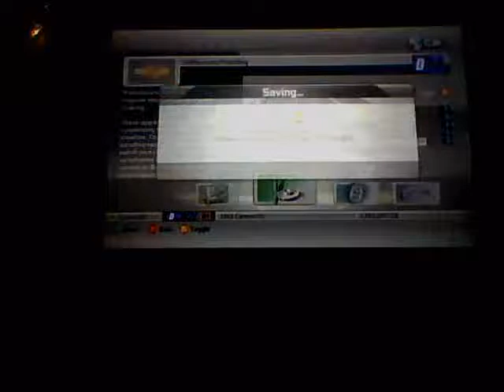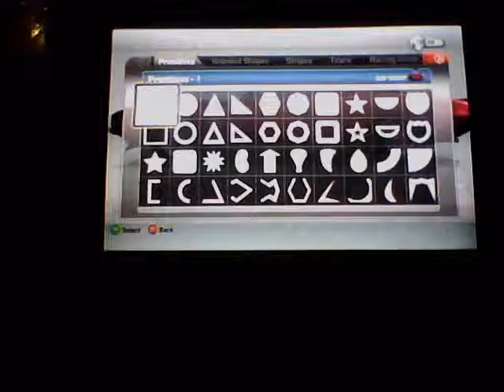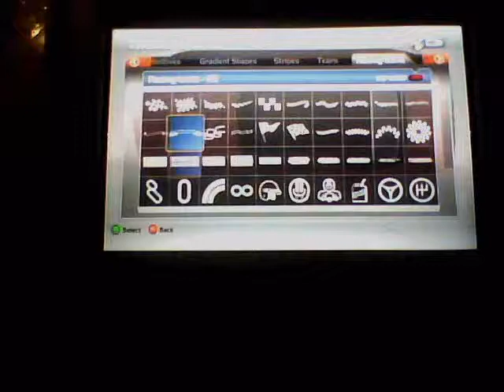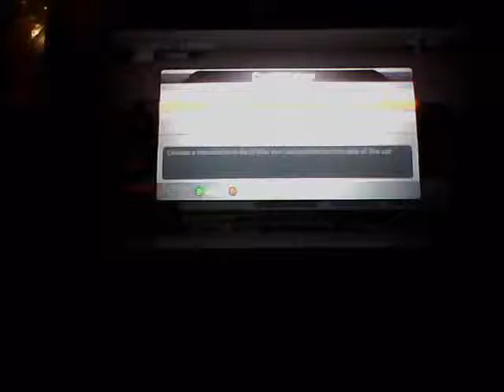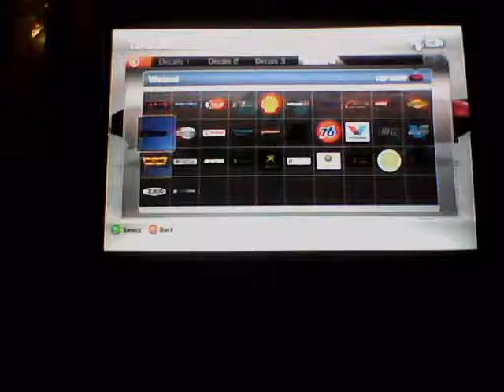Forza Motorsport 2 1969 Chevrolet Camaro SS Customization and Upgrade (Part 1/2)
customizing a '69 camaro on FM2